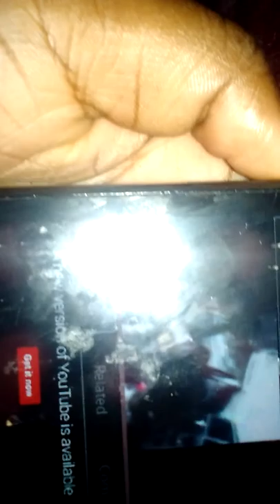They follow me the bugs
Go check out Mighty Duck channel